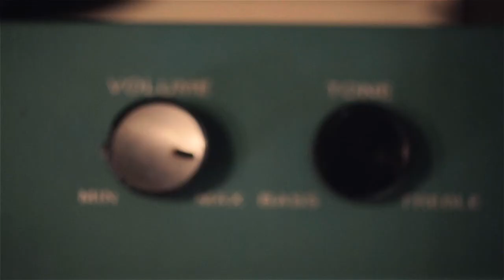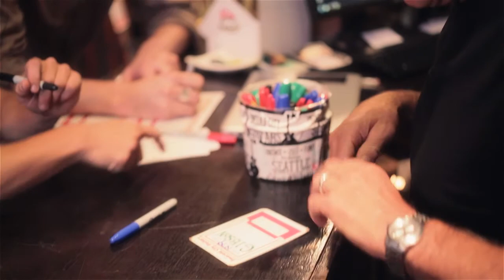The Reality of Emerald City Guitars Episode 14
More Emerald City Awesome!